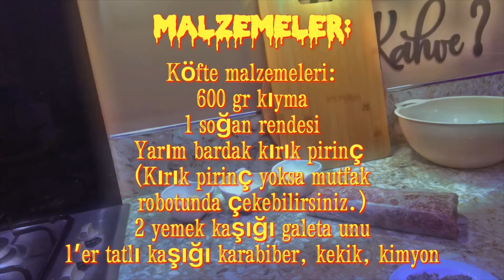Ekşili Sulu Köfte ~~~ Sour and Juicy Meatballs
Malzemeler:

600 gr kıyma
2 çorba kaşığı galeta unu
2 avuç kırık pirinç
2 adet patates
 2 adet havuç
1 adet soğan
1 adet yumurta
yarım limon
1 diş sarımsak
1 tatlı kaşığı pul biber
 1 tatlı kaşığı kırmızı toz biber
1 çorba kaşığı kimyon
1 çorba kaşığı kekik
2 çorba kaşığı un
2,5 çorba kaşığı tereyağı
2 tatlı kaşığı tuz
1 tatlı kaşığı karabiber
5 çorba kaşığı yoğurt

Ingredients:

600 g ground beef
2 tablespoons breadcrumbs
2 handfuls of cracked rice
2 potatoes
2 carrots 1 onion
1 egg
half a lemon
1 clove of garlic
1 dessertspoon of paprika
1 dessertspoon of red pepper flakes
1 tablespoon cumin
1 tablespoon thyme
2 tablespoons flour
2.5 tablespoons butter
 2 teaspoons salt
1 teaspoon black pepper
5 tablespoons yoghurt